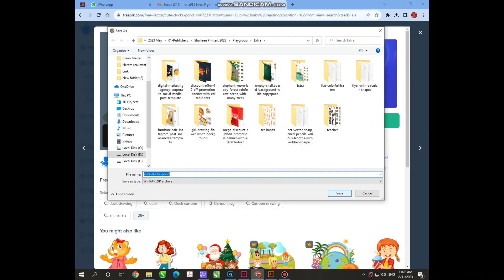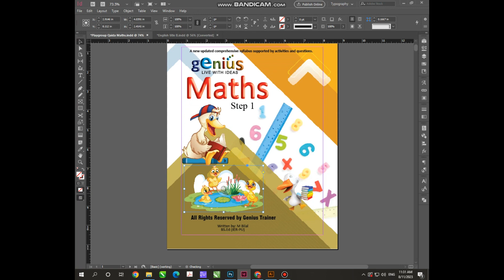TODDLER MATH BOOK TITLE MAKING PROCESS | SHAHEEN PRINTERS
Get ready to dive into the world of TODDLER MATH BOOK TITLE design using Adobe InDesign! In this comprehensive tutorial, we'll explore step-by-step techniques to bring your creative ideas to life. Whether you're a seasoned designer or just starting, this video will walk you through the process of designing captivating TODDLER MATH BOOK TITLEs. Join us on this design journey and unlock your potential with Adobe InDesign.